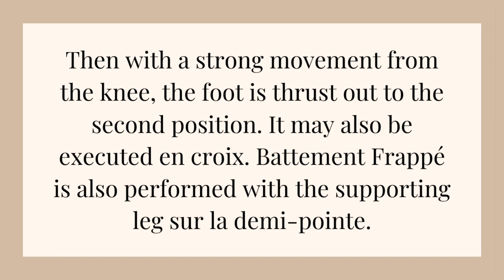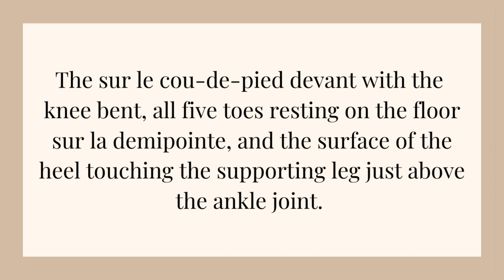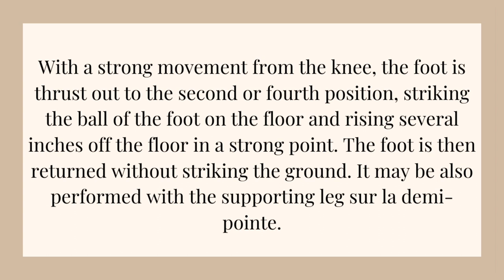Battement Frappé | VAGANOVA vs RAD vs CECCHETTI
Battement Frappé [Bat-MAHN fra-PAY] is a classical ballet term meaning “to strike”. In this video I demonstrate examples of how Battement Frappé could be executed in three different ballet methods: Vaganova, RAD and Cecchetti.

Sources: Basic principles of classical ballet (A.Vaganova)

Dictionary of classical ballet terminology (R.Ryman)

Technical Manual and Dictionary of Classical Ballet. (Gail.Grant)

If you would like to be coached privately by me online, please get in touch via email at or What's App at !